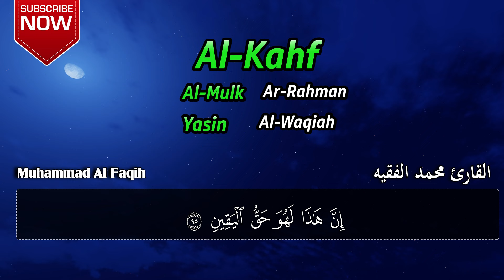Surah AL-KAHFI Surah YASIN Surah AR-RAHMAN Surah AL-WAQIAH Surah AL-MULK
surah
surat
سورة
قران
القران الكريم
قران كريم
سوره
quran surah
recitation
quran translation
quran online
quran in english
quran explorer
quran in arabic
quran recitation
qari
quran reciter
reciter